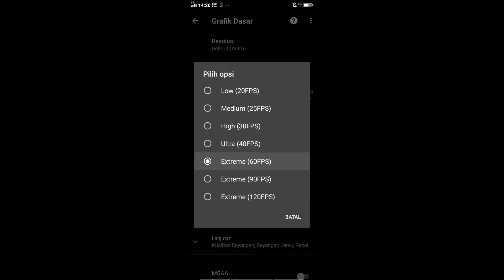PGT+🔧:Pro GFX | Main PUBG Anti Ngelag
PGT+🔧:Pro GFX | DWONLOAD GRATIS

Helo temen bertemu lagi bersama saya, apa kalian sehat sehat? Mudah2an sehat dan bahagia selalu Aamiin
  Oke di video kali ini saya share aplikasi PGT+🔧:Pro GFX gratis ya temen2, oke langsung aja tonton sampai selesai

               !!! WARNING!!!
KARENA FILE notPASSWORD
PASSWORD not DI DALAM VIDEO

Dukung trus chanel saya E M O N Trimakasih

DEVICE : VIVO Y93 (NO ROOT)